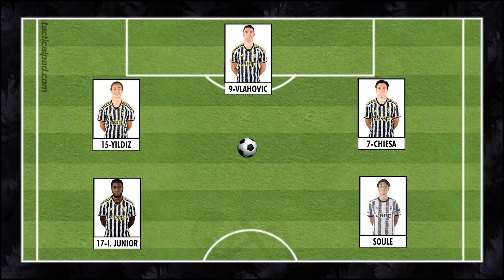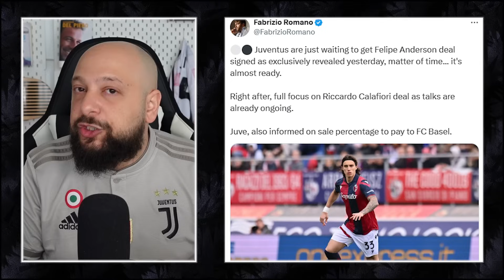FELIPE ANDERSON TO JUVENTUS || FIRST OF MANY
• Juventus UEFA Champions League winner
• Felipe Anderson from Lazio to Juve makes sense
• No chance for Conte